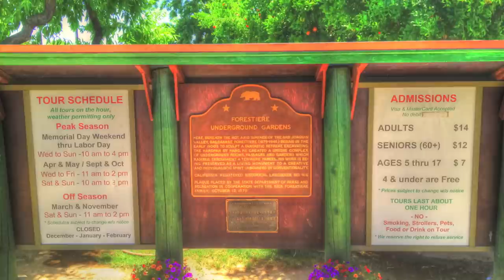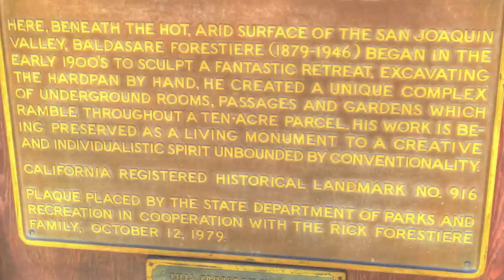Forestiere Underground Gardens, Fresno, California